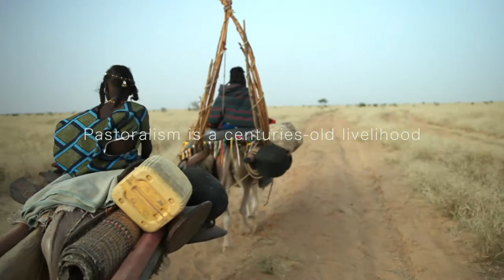(P.S. IV) Perspectives on Pastoralism Film Festival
Organiser(s): Coalition of European Lobbies for Eastern African Pastoralism (CELEP).

A selection of films from the First Edition of the Perspectives on Pastoralism Film Festival will be shown to deepen understanding of how diverse
peoples across the world gain their livelihoods from extensive livestock production, using primarily rangelands that are not suitable for sedentary
arable crop production.

The relationships of pastoralist people and their animals and food production systems reflect an intimate intertwining of culture, economy and
ecology in harsh environments such as drylands and mountainous regions. In such environments, mobility of animals plays a key role in creating
resilience. This capacity of pastoralists to move their herds in a flexible manner, sometimes over long distances, renders them more adaptable to
climatic and some other crises than are sedentary food producers – as long as pastoralists have the space and freedom to move. However,
restrictions to mobility resulting from large-scale energy projects and other land uses are undermining this food production system.

Films of multiple genres – spanning documentary, narrative and animated – made by pastoralists and/or about pastoralists offer different insights
into issues important to pastoralists. Additional films from the Second Edition of the Festival will also be launched. More information about the films can be found

Speakers Shoba Liban and Hussein Wario will contextualise the films and provide updates related to how pastoralists have been impacted by
government responses to COVID-19. Discussion will include features of pastoralism, the importance of mobility, strengths for producing value from
rangelands and co-governance in multi-stakeholder use of the land.